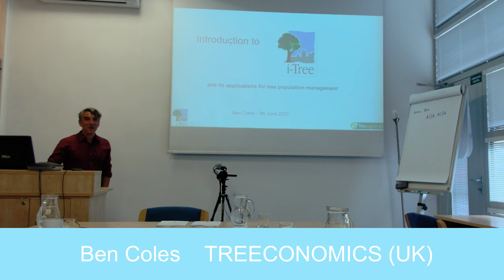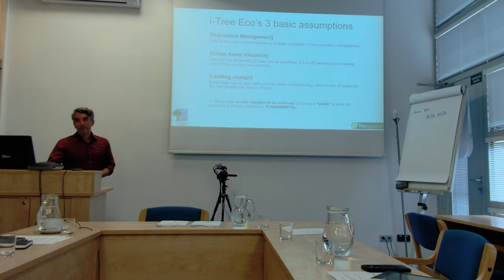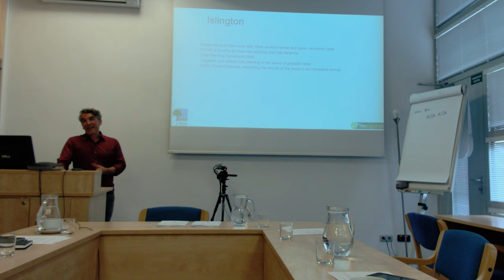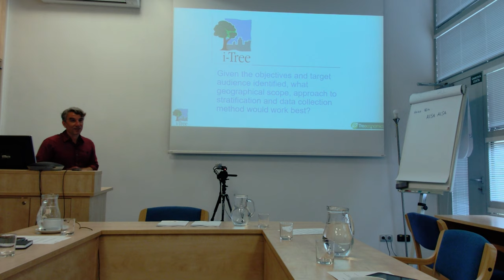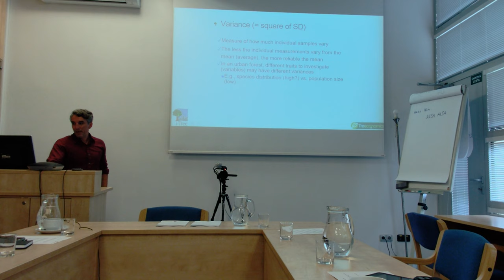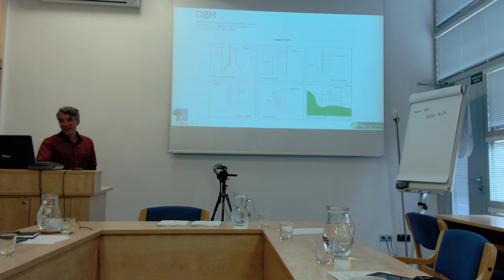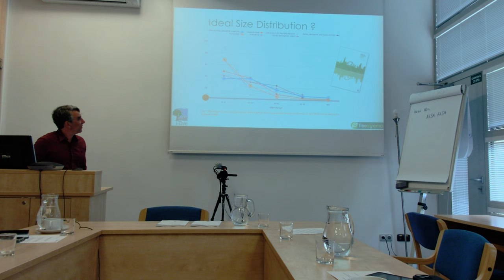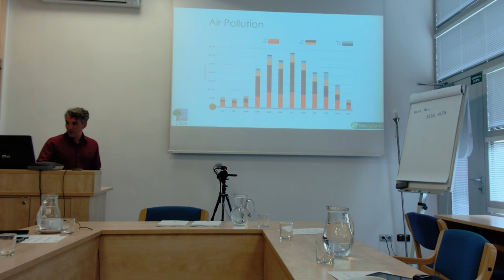EcoShare Expert Workshop / #04 / Ben Coles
Experience of using the iTree system to quantify the ecobenefits of urban trees in the UK. The analysis is presented by Treeconomics representative, Ben Coles.

EcoShare Expert Workshop took place on 5-th June 2023 in Brno.